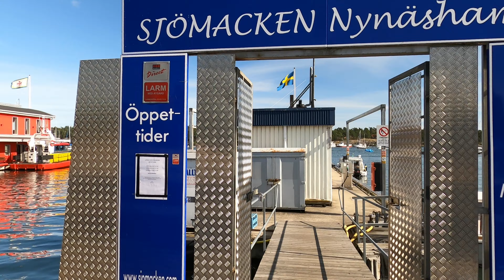SMALL TOWNS IN SWEDEN 4K: NYNÄSHAMN 1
Nynäshamn is a locality and the seat of Nynäshamn Municipality, Stockholm County, Sweden with 13,510 inhabitants in 2010.
While interest in the area as a potentially useful port grew from the mid 19th Century, it was only with the opening of the railway station to Stockholm in 1901 that Nynäshamn started to develop.
During the early 20th Century, Nynäshamn also became well known as a spa town, though most such facilities were closed down before the end of World War I. Main industries arrived through Telegrafverkets verkstäder (the factories of the Government owned telephone company) in 1916[2] and an oil refinery built in 1928-29 by Axel Ax:son Johnson & Co. The latter still remains though under different ownership and under the name Nynas.
Nynäshamn was the venue of the Olympic sailing regatta in 1912.
Nynäshamn, which lies about 60 km south of Stockholm, is well known for being one of the places on the Swedish mainland from where ferries to the island Gotland depart. This is a hugely popular destination for Swedes of all ages in the summer months. The Polferries terminal also offer regular routes to Gdańsk in Poland. Several cruise ships on tours in the Baltic Sea also stay in the harbour, because they are too large to go into Stockholm.
A harbour party is hosted each summer, as well as local craft fairs. During these events a steam train often runs routes to and from Stockholm. During the summer months, the harbour is packed with boats of all sizes, and bustles with both visitors and locals. There are a number of eateries and boutiques with locally made produce. The main town is mainly modern and the buildings uninteresting generally. A library and one screen cinema is centrally located, and a limited amount of shops catering to mainly to local trade.
Many people in Nynäshamn live in apartment blocks, situated in estates, although there are none more than 10 stories high. There are also plenty of villas scattered throughout the town, and terraced houses. Life in Nynäshamn is generally relaxed, in contrast to the bustle of Stockholm. The surrounding nature and sea provides plenty of photographic opportunities, once you get out of the town centre. Crime is low.
Nynäshamn is served by Stockholm commuter rail (Pendeltåg) and several bus routes.

Popular singer Meja was born in Nynäshamn.